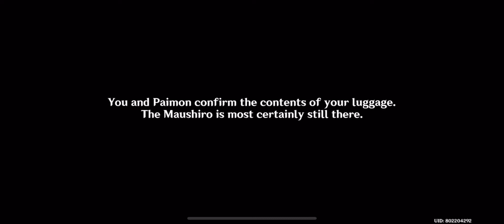Genshin Impact Bantan Sango Case Files: The Warrior Dog 005 the Maushiro and a conclusion